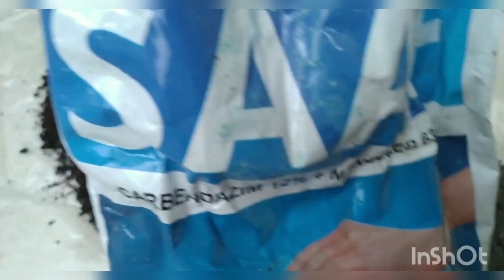Succulent Tray Garden